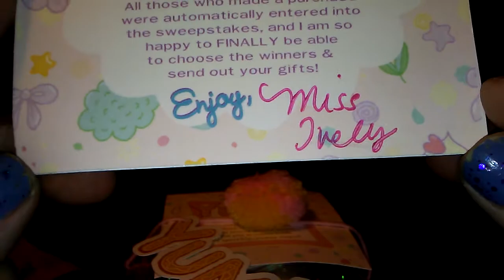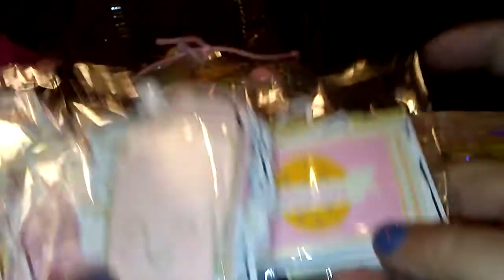Surprise mail from Ively Creations!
Ively Creations-